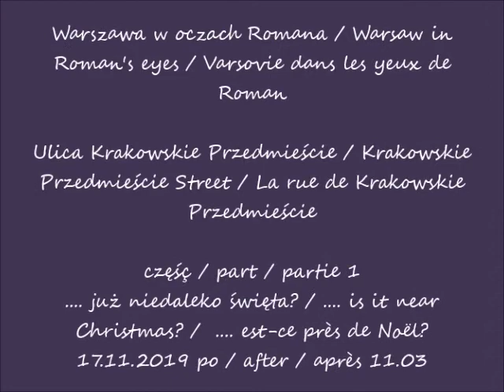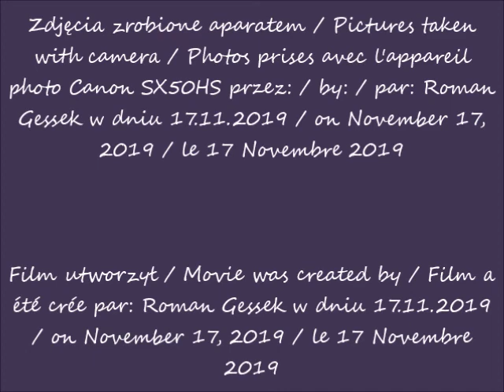2019 11 17 Warszawa Ulica Krakowskie Przedmieście cz 1 już niedaleko świeta po 11 03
. już niedaleko święta? / is it near Christmas? / est-ce près de Noël?
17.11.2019 po / after / après 11.03